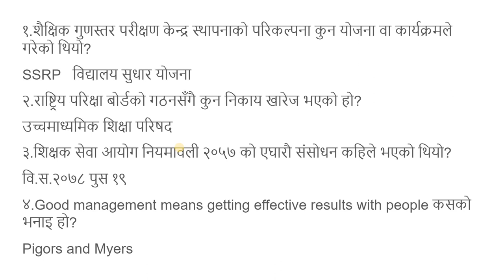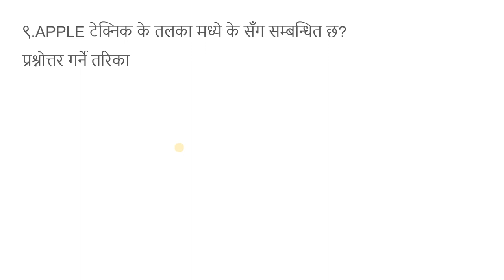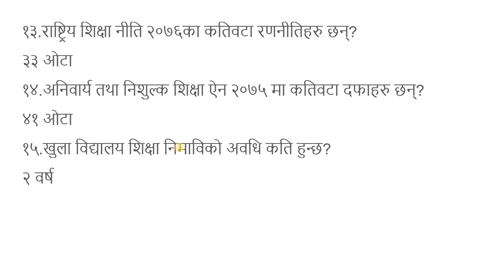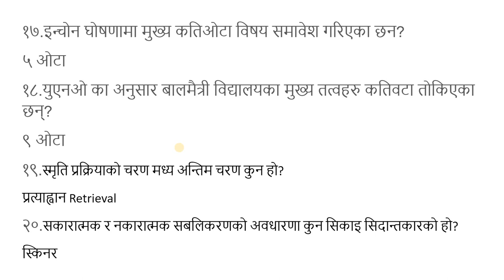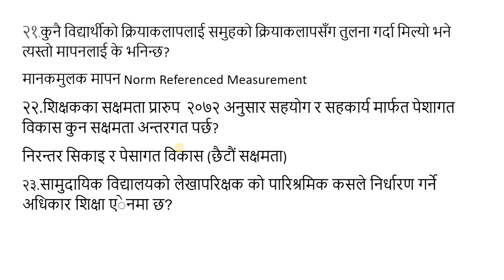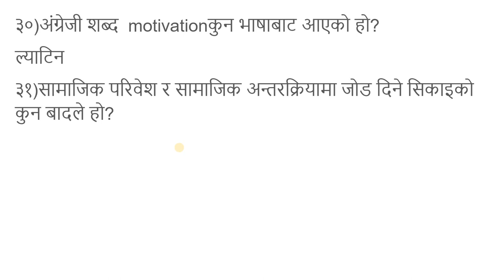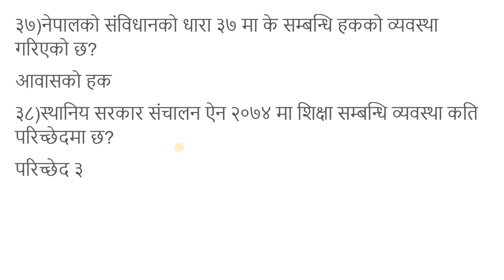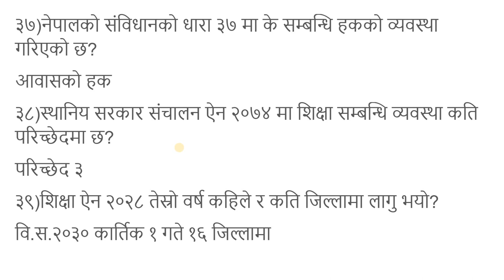shikshak baduwa 2080/tsc baduwa exam/२५% शिक्षक बढुवा/शिक्षक सेवा आयोग/आन्तरिक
शिक्षक सेवा आयोग आन्तरिक परिक्षा २०८०
Tsc internal examination 2080